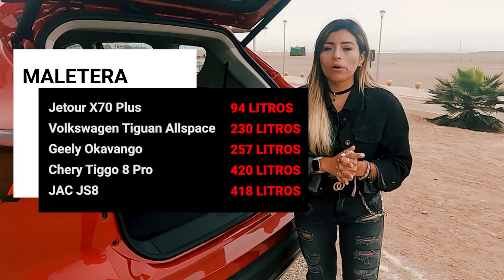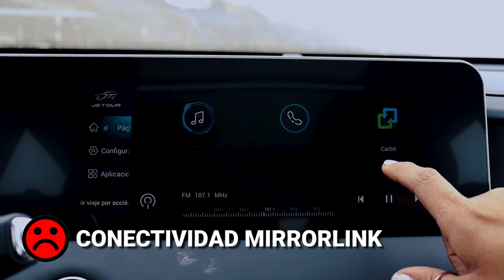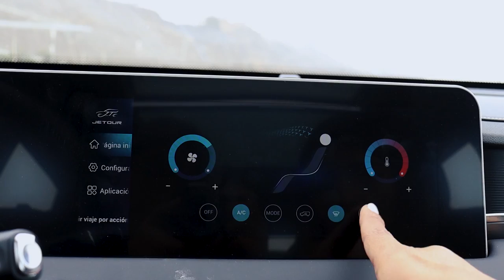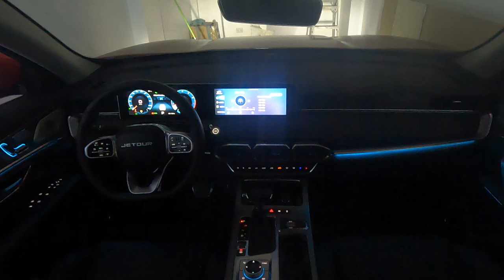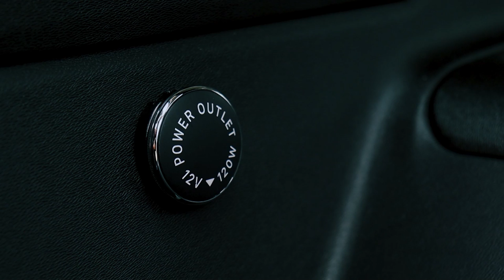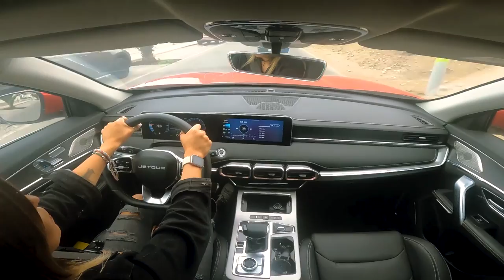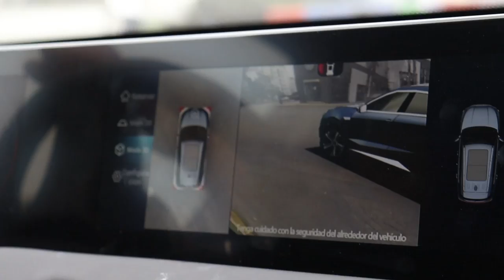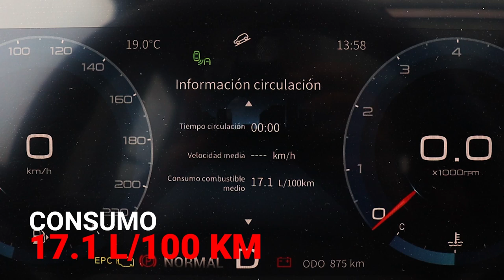Jetour X70 Plus🔥¿mejor que sus rivales?😱 prueba completa / Test / Review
Y por fin hemos probado el nuevo Jetour X70 Plus, ¿será mejor que sus rivales? Esta SUV de tres filas de asientos es el hermano mayor del X70 que llegó al Perú en 2021. Cuenta con un nuevo motor de 1.6 litros turbo que entrega 188 hp y 27.5 kgm de torque en su versión tope de gama. ¿Quieren saber cómo le fue a Giovanna en esta esperada prueba de manejo? A continuación, todos los detalles de este modelo que está a un precio de 28 990 dólares.

02:27 Diseño
04:40 Maletera
06:38 Interior
20:24 Manejo
29:06 Seguridad